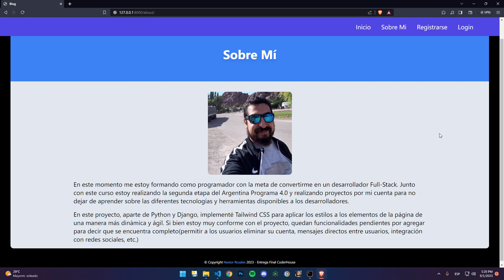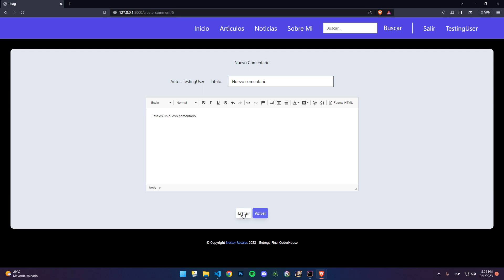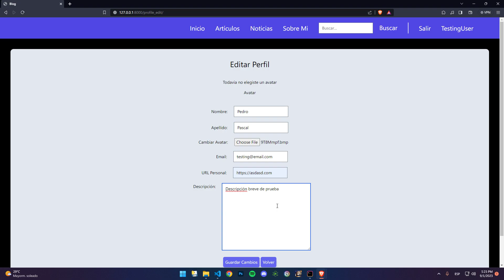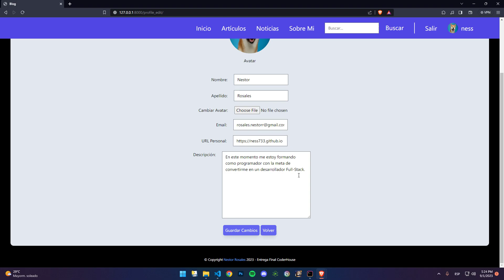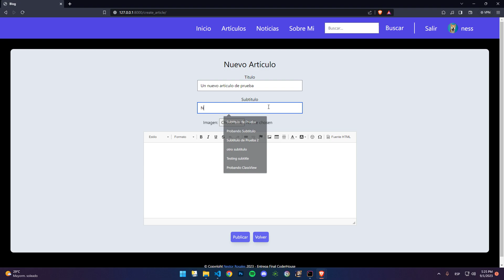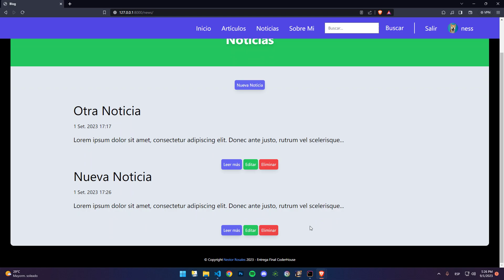Trabajo Final - Blog - CoderHouse - Nestor Rosales